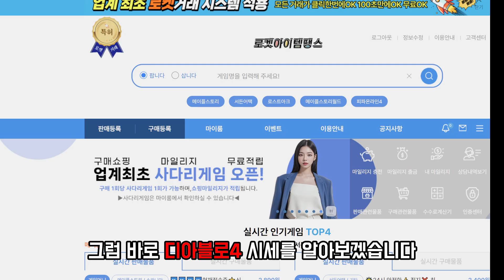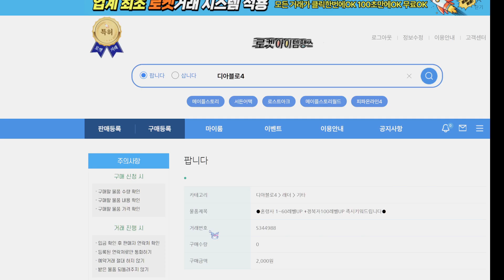디아블로4 시세 알아보기 [로켓아이템땡스 탐방하기]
오늘보고 내일보고 매일봅시다 팬티들